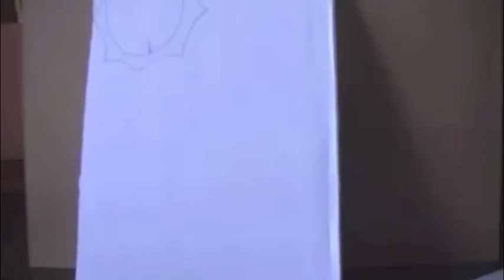Fly Away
A hand drawn animation test.
The song is a variation of Count on Me by Bruno Mars.